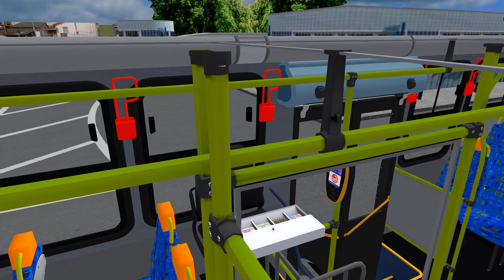QUASE ACIDENTE NA AVENIDA PRINCIPAL DE GRAJAU CITY !!! OMSI 2 - G27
Fazendo linha longa no Mapa Grajau City no OMSI 2 com Caio Apache S21 STD da EMTU Metropolitano. Jogando com volante Logitech G27 montado no Cockpit Aguis Toys.